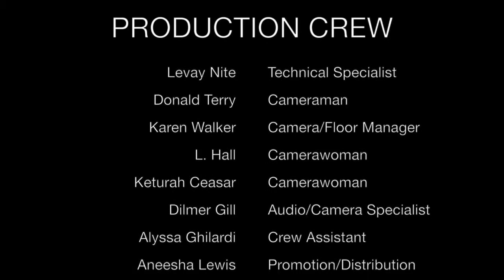Ernestly Speaking! S2: Episode 10 - Conspicuous Consumption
Ernest Owens tackles the topic of conspicuous consumption with his live studio audience.

Filmed at the Philadelphia Community Access Media Studio

Starring, Produced, Written & Edited by Ernest Owens
Directed by James L. Dennis, Jr.
Technical Director: Andre Caudle
Creative Director: Jeremy Benson
Music Composer: Jamarcus Henderson
Photographer: Midori Rainford
Production Assistant: Ashley Caldwell